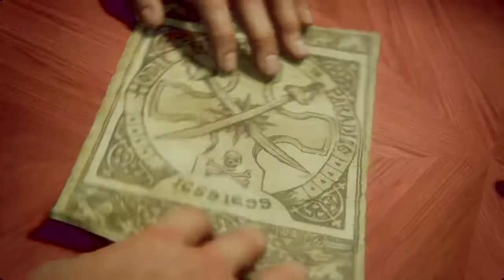Uncharted™ 4 A Thief’s End Walkthrough part #7